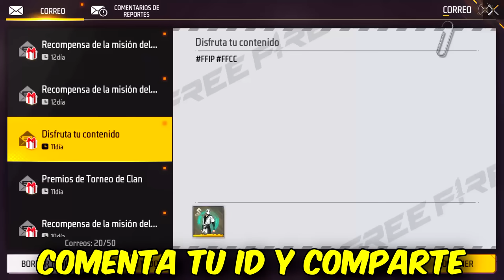RETO: ENTRE A LA ZONA SOCIAL PARA HACER EMOTES De DUO CON MI NOVIA NENA FLOW *VERIFICADA*😱 FREE FIRE